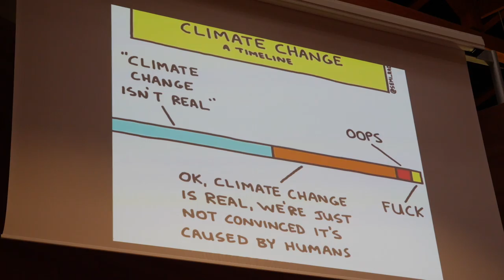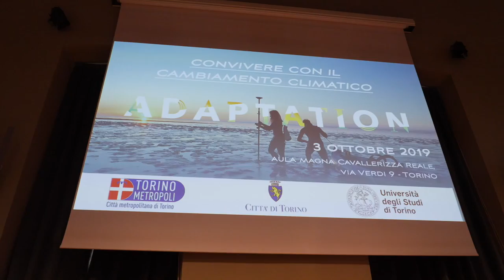Adaptation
3 ottobre 2019 Adaptation un convegno sui cambiamenti climatici e su come adattarsi,  dedicato, al mattino,  agli studenti  degli istituti superiori  e  nel pomeriggio ad adulti e ricercatori del settore